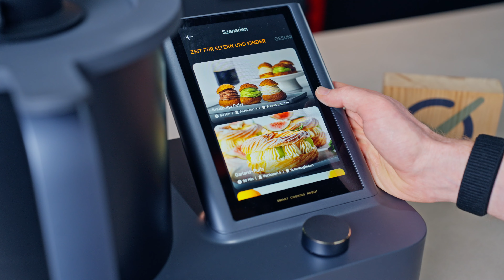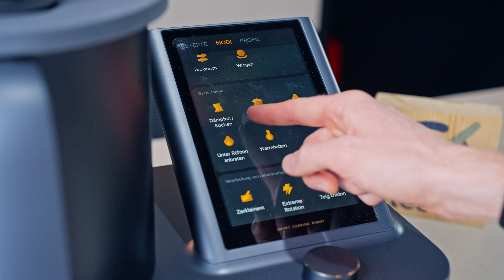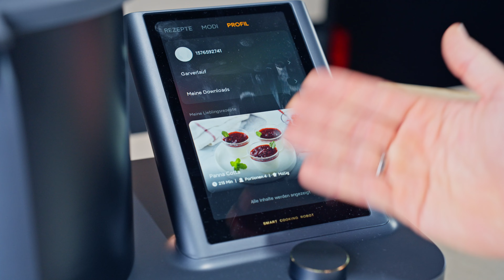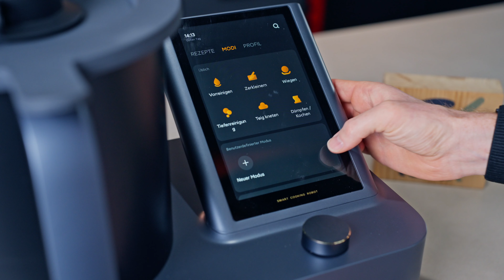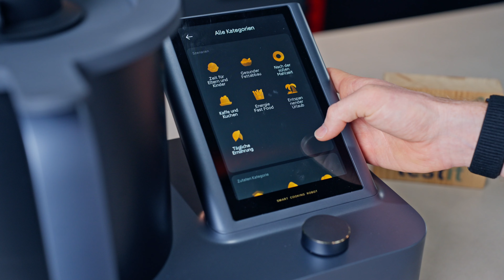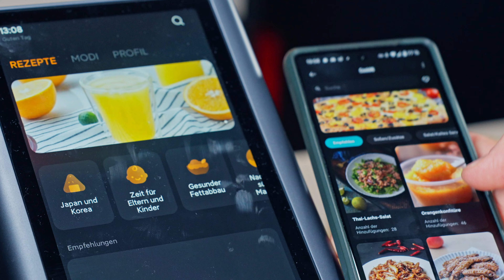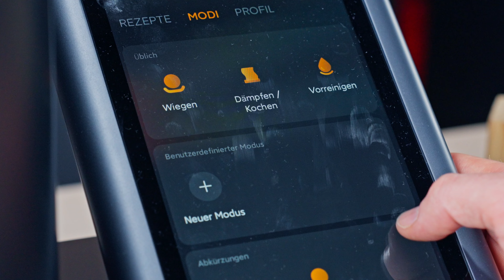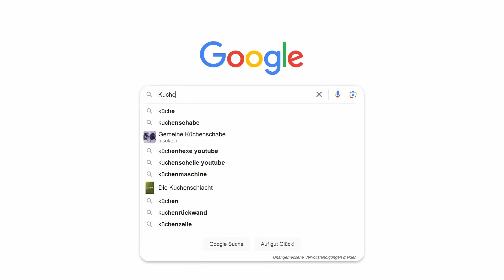Xiaomi Küchemaschine Test 2025 - Wie gut ist der China-Thermomix?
0:00 Intro
0:27 Ersteindruck
0:52 Lieferumfang
1:17 Wie gut schmeckt das Essen des Xiaomi Smart Cooking Robots?
3:02 Intuitive Bedienung und großes Display
4:48 Verarbeitung und Aufbau
5:50 Hohe Leistung
6:42 Unterstützte Reinigung
8:02 Mäßige Rezeptauswahl
9:11 Verbindungsprobleme bei 5 GHz-WLAN
10:19 Unresponsiver Touchscreen
10:58 Leicht unausgereifte Software
11:33 Ohne WLAN nichts los
12:27 Fazit zum Xiaomi Smart Cooking Robot
13:19 Mehr von testit